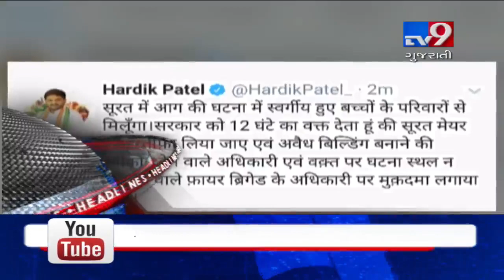News Headlines @ 3 PM : 26-05-2019 - Tv9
News Headlines @ 3 PM : 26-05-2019